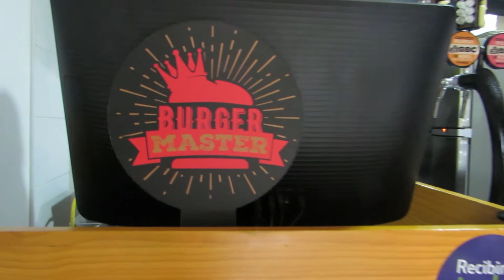Burger Master Cali 2019: Quimera burger que buen sabor.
En la 39 con 5a esta Quimera donde encontraras esta super hamburguesa, sin duda alguna debes probarla y aprovechar que extendieron la promoción una semana mas.